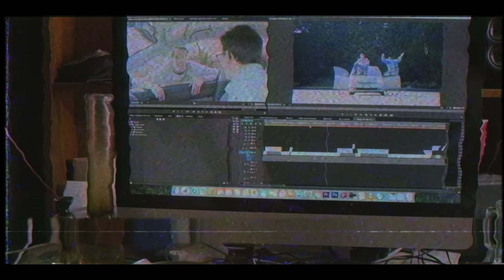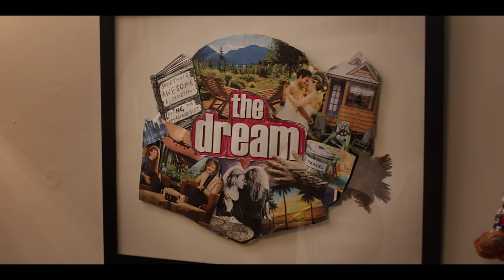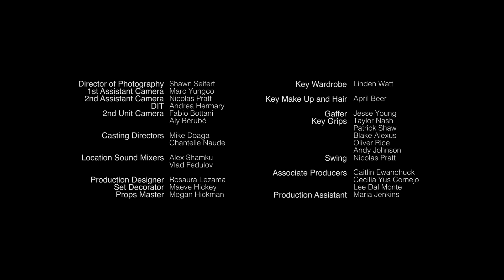Inconceivable - My Dream Life (LGBTQ Original Series S01E02) - 4k UHD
Inconceivable is a LGBTQ web-series that deals with identity, pregnancy, bisexuality, Co-parenting, gender fluidity and more.

Flashback to Rita moving to East Vancouver and experiencing the freedom of being an independent lesbian in the city for the first time.  The episode ends with Adam and Rita’s first meeting at a monthly web series event, which Rita stumbles into by chance.

Written by
Rachel Kirkpatrick
Joel Ashton McCarthy
Mike Doaga

Joel Ashton McCarthy

Produced by
Nach Dudsdeemaytha
Marena Dix

Katie Stuart
Bruce Novakowski

Mac  Mike Doaga
Trina  Chantelle Nuade
Tony  Shawn Richards
Jessie  Maymi Yoshida
Zia           Andrew Barber
Michelle  Allison Klause
Britney  Gigi Saul Guerrero
Britney's Bf Tomas Mauro
Lady Love Panta Molesh
Lady Love Karla Marie
Drunk Fan Nevin Burkholder

Associate Producers
Caitlin Ewanchuck
Cecilia Yus Cornejo

Production Assistan
Maria Jenkins

Shawn Seifert

1st Assistant Camera
Marc Yungco
2nd Assistant Camera
Nic Pratt
DIT
Andrea Hermary

Location Sound Mixers
Alex Shamku
Vlad Fedulov

Production Designer
Rosaura Lezama

Set Dresser
Maeve Hickey

Props Master
Megan Hickman

Key Wardrobe
Linden Watt

Key Make Up and Hair
April Beer

Gaffer
Jesse Young
Key Grips
Taylor Nash
Patrick Shaw
Blake Alexus
Oliver Rice
Andy Johnson
Swing
Nic Pratt

Sound Designer  Rob Phaneuf
Sound Mixer  Rob Phaneuf

Colour  James Chase

Composer
Cezar White
Jony Roy

VFX
Nach Dudsdeemaytha

 The producers would also like to thank
Crack Shack Studios  Gloo Studios
Rob Hardy  Erin Mossulum
Van Chan  The McCarthy's
Andy Brown  Marco Bassow
Pacific Backlot  Tomas Wittrup
Bobby Cleveland  Kyle Drewitz